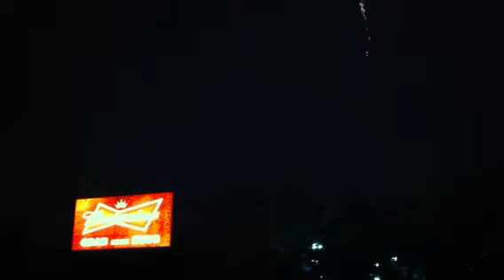Friday Fireworks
23 June 2011. Nothing says "America" better than a baseball game followed by fireworks.